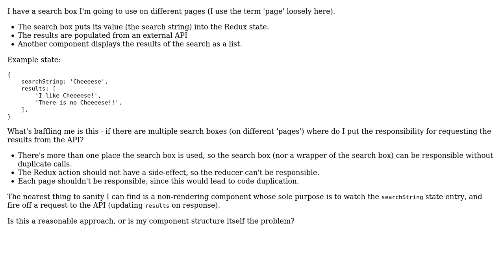How should I structure React Redux components when requesting Data From an API?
Software Engineering: How should I structure React Redux components when requesting Data From an API?

With thanks & praise to God, and with thanks to the many people who have made this project possible! You are responsible for your own actions.